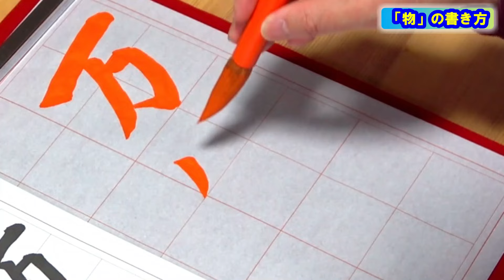楷書「万物光輝を生ず」用筆編 日本習字漢字部令和6年4月号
楷書課題の用筆部分だけを編集しています。
基本点画を意識して書きます。
◎横画の始筆は、ほぼ45度で入筆し、終筆は始筆と同じ角度で止めます。◎送筆部は横画を書く際は、穂先を画の上部を通り、縦画を書く際は、穂先は画の左側を通ります。
◎横画は方向に注意し、右上がりに書きます。
・払いの方向に注意します。特に左払いは、途中で筆圧を抜かないようにします。
・はねは、一旦筆を止めてはねますが、その際に筆の腹を内側に少し寄せてからはねましょう。
・曲がり（浮鵞）は、穂先が画のどこを通るかを意識して書きます。

以下、「時間」をクリックしていただくと、見たい箇所に飛ぶことが出来ますので、どうぞご活用ください。
書き方
0:00　万
0:43　物
2:24　生
3:12　光
4:32　輝

「基本点画」を意識して書きますので、以下の動画をご覧いただき、参考にしてください。

以下の動画も参考にしていただけましたら幸いです。

【Google】
玉川習字教室【昭島】

日本習字漢字部門八段位教授、臨書部門中等師範（半紙五段、条幅準三段）、硬筆部門準五段位正師範。